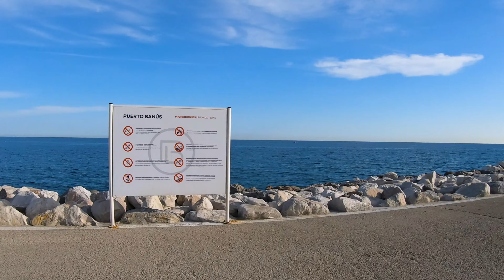Spain Malaga- The Golden Mile of Puerto Banùs,Marbella-Virtual Walking Tour March 2022[4K HD 60FPS]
Marbella is a city and resort area on southern Spain’s Costa del Sol, part of the Andalusia region. Puerto José Banús, more commonly known simply as Puerto Banús, is a marina located in the area of Nueva Andalucía, to the southwest of Marbella, Spain on the Costa del Sol. It was built in May 1970 by José Banús, a local property developer, as a luxury marina and shopping complex.

00:00 - C.Ribera
04:14 - La Habana de Hemingway
08:00 - Faro Puerto Banus